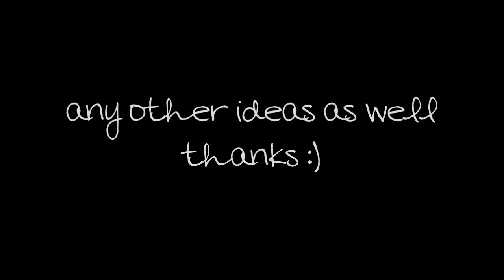calling all veronica mars fans !